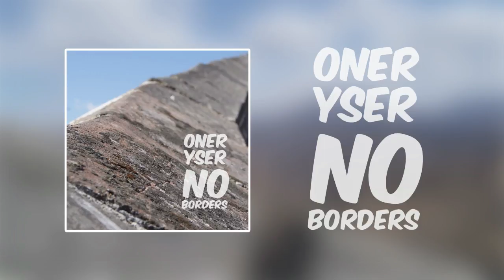Oner & Yser - REAL ( Monark Beats )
Le projet Oner & Yser : No borders est disponible !!!

Sortie digitale le 23 Juin 2017 sur : Spotify, iTunes, Apple Music, Google Play, Amazon, Pandora, Deezer, Tidal, YouTube, Microsoft Groove, ClaroMusica, Saavn, MediaNet

Rec & Mix : Oner
Prod : Monark
Mastering : Kasablanka mastering
Clarinette : Dante Heol
Scratchs : Dj Dsyde